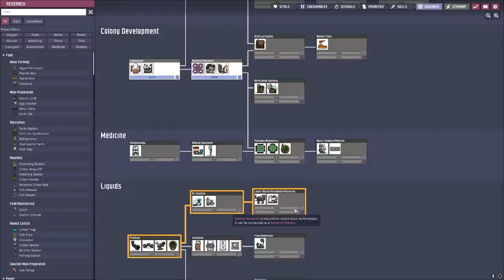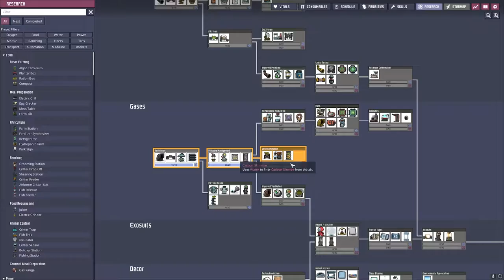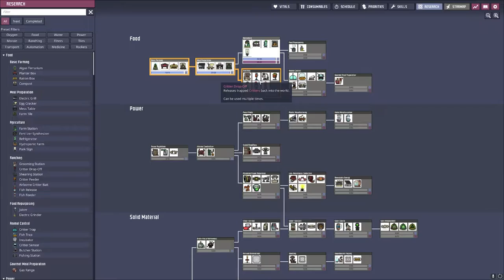Let's Play Oxygen Not Included Eps.4 "Where's the food!"